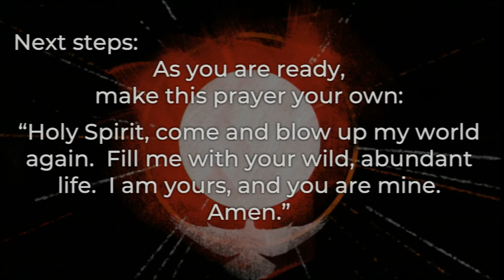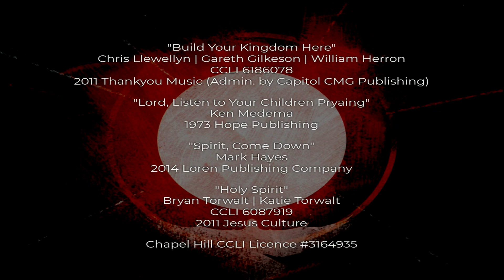"Wild, Holy Breath of Life"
Sermon by Rev. Jennifer Herndon, Chapel Hill Congregational Care